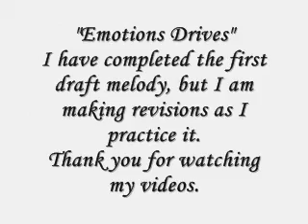"Emotions Drives" partial practice by Warren W. Alston Jr November 3 2014